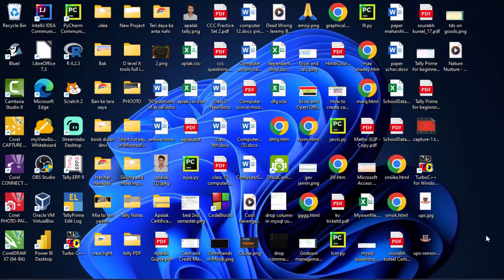Use advance Google sheet tools@COMPUTEREXCELSOLUTION